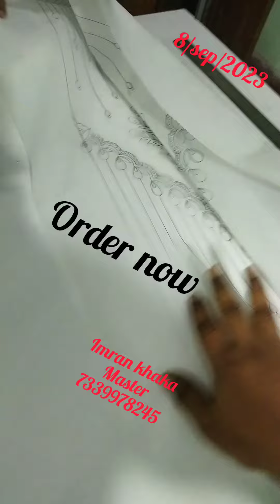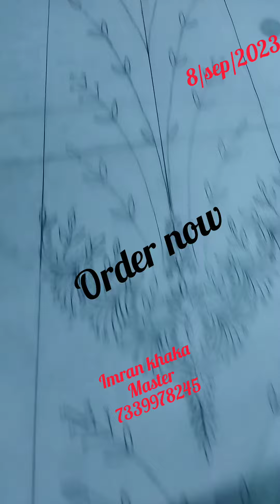embroidery khaka blause